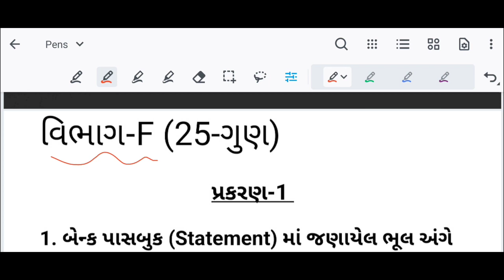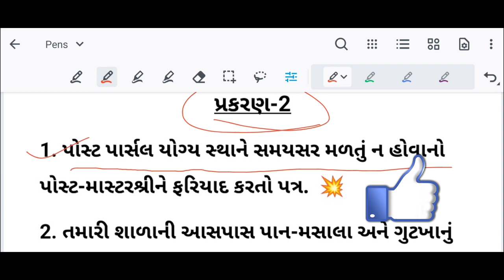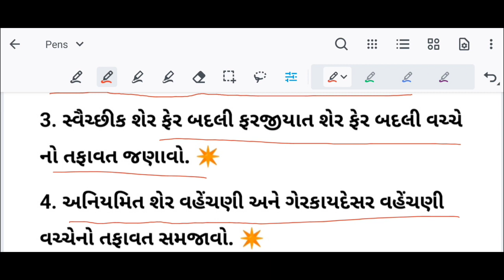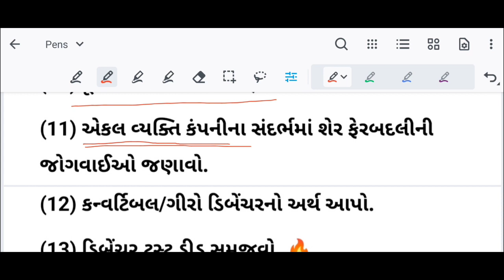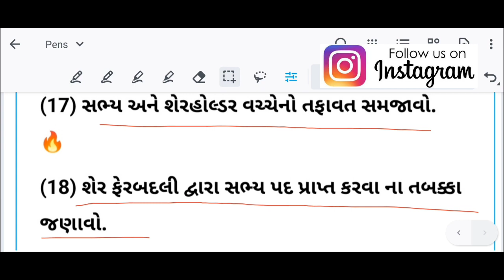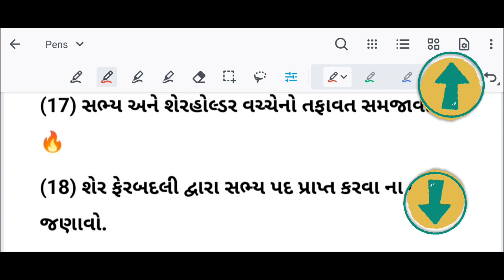SPCC First Exam October 2022 Imp Std 12 | Class 12 Spcc Imp SVS Paper | Spcc Imp Question Dhoran 12